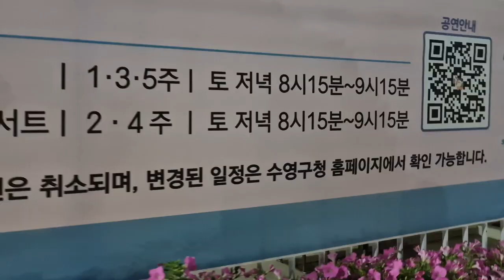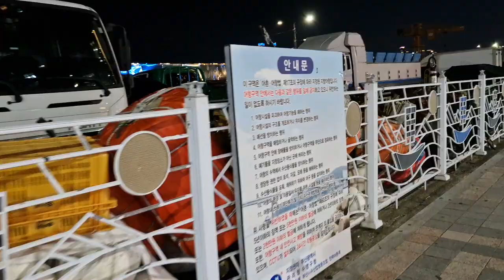술이 사라진 민락수변공원 풍경